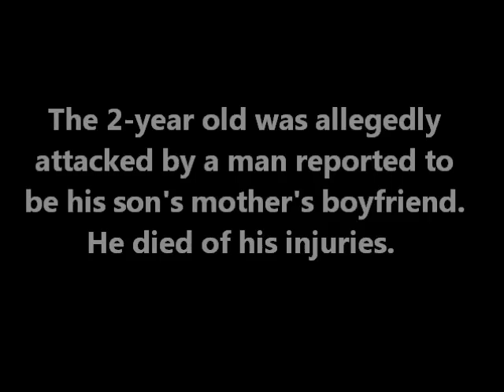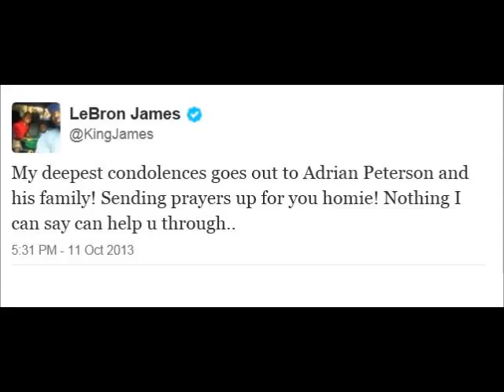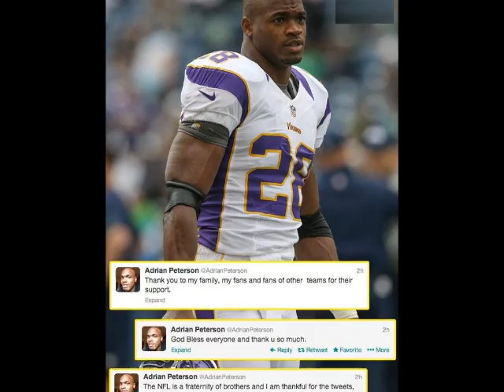Rest In Peace to ADRIAN PETERSON'S SON : Passed Away on October 11, 2013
Sad news reporting...

Minnesota Vikings running back Adrian Peterson's son sadly passed away at a Sioux Falls, South Dakota hospital on October 11, 2013 after having been on life support.  The 2-year old was allegedly attacked by a man reported to be his son's mother's (Ann "Ashley" Doohen) boyfriend (Joseph Robert Patterson, 27).  He died of his injuries.  Celebrities took to Twitter to send their condolences.  Adrian is expected to play in this Sunday's game.  Our prayers go out to him and his family.

Rest In Peace "Ty."

Sincerely,